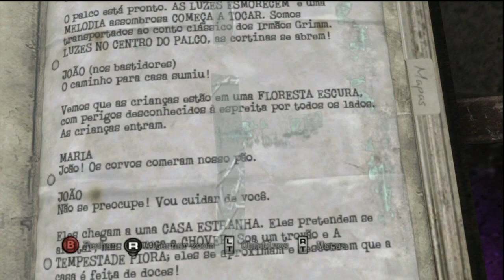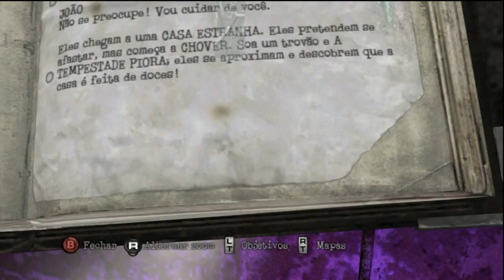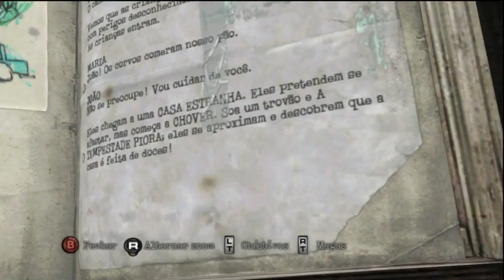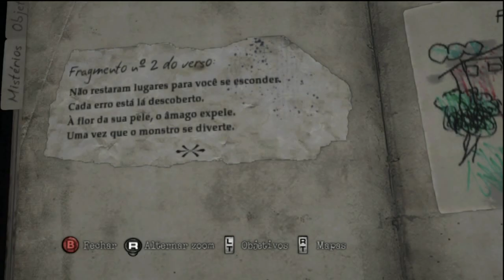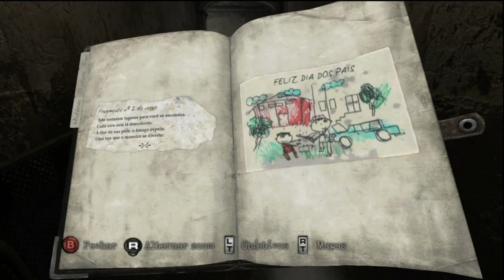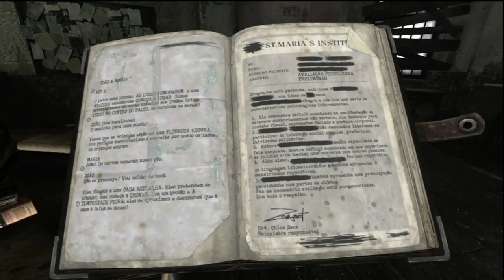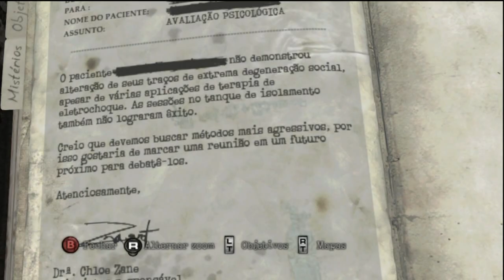Silent Hill: Downpour - Muitas coisas estranhas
O MAIOR BLOG DO BRASIL!